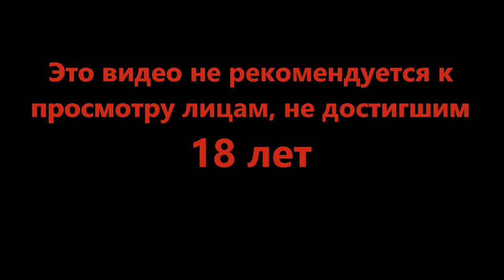Кто то не любит воду - Planet of Lana #4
Тихий и спокойный день нарушен нашествием инопланетян. Уже ничего не будет как прежде. Но всё ещё можно попробовать спасти сестру.